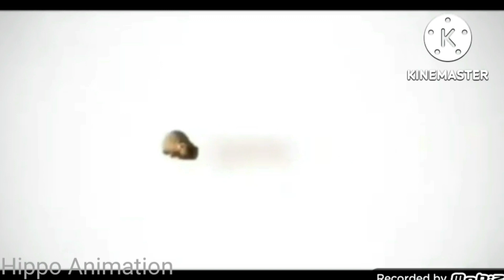Logos that contain cartoon sound effects (Update^7)